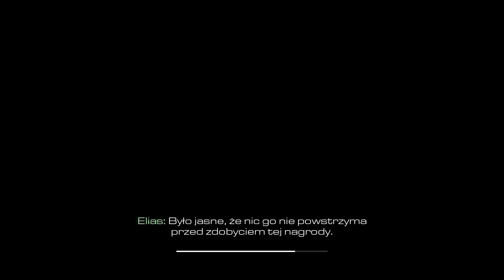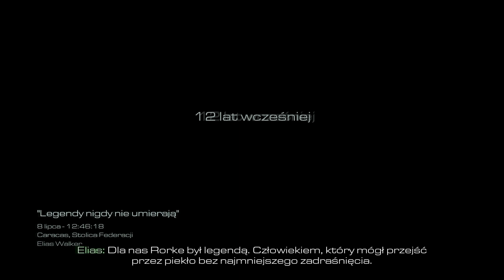Call of Duty: Ghosts [PC] - Gameplay Walkthrough Misja 6 i 7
2 misje połączone w dłuższy odcinek, aby tak nie spamować odcinkami.